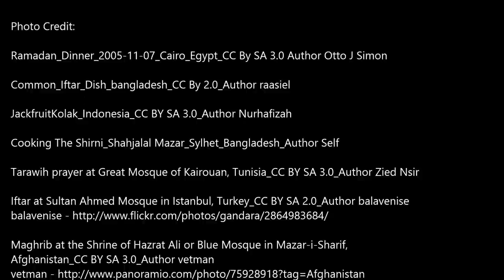Iftar Ramadan 2024 🕌 Around The World 1445 (رمضان)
Photo Credit: Ramadan_Dinner_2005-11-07_Cairo_Egypt_CC By SA 3.0 Author Otto J Simon

Common_Iftar_Dish_bangladesh_CC By 2.0_Author raasiel

JackfruitKolak_Indonesia_CC BY SA 3.0_Author Nurhafizah

Cooking The Shirni_Shahjalal Mazar_Sylhet_Bangladesh_Author Self

Tarawih prayer at Great Mosque of Kairouan, Tunisia_CC BY SA 3.0_Author Zied Nsir

Iftar at Sultan Ahmed Mosque in Istanbul, Turkey_CC BY SA 2.0_Author balavenise

Maghrib at the Shrine of Hazrat Ali or Blue Mosque in Mazar-i-Sharif, Afghanistan_CC BY SA 3.0_Author vetman

Ramadan lighting in the Old City ofJerusalem, PALESTINE_CC BY SA 3.0_Author Kmhad

Fanous Ramadandecorations in Cairo, Egypt_CC BY 3.0_Author B. Simpson Cairocamels

Iftar at Taipei Grand Mosque, TAIWAN_CC BY SA 3.0_Author Chongkian

Iftar_puran_dhaka_Public Domain_Author Md.Saiful Aziz Shamseer

Iftar_puran_dhaka 2_Public Domain_Author Md.Saiful Aziz Shamseer

Iftar_puran_dhaka 3_Public Domain_Author Md.Saiful Aziz Shamseer

Dates Public Domain Author Loorie Cooper